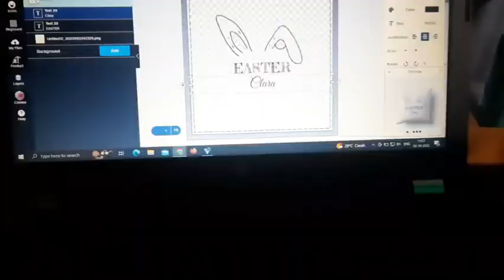Day 47 bali ubud vlog/ubud palace night walk/Eating out